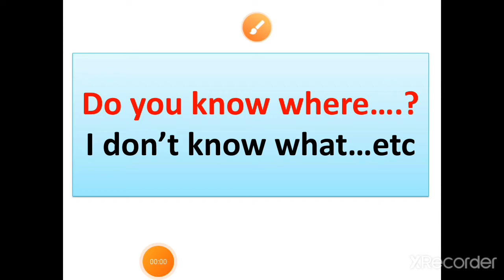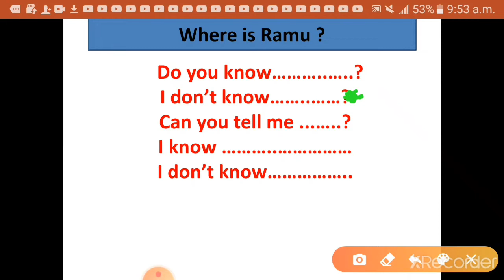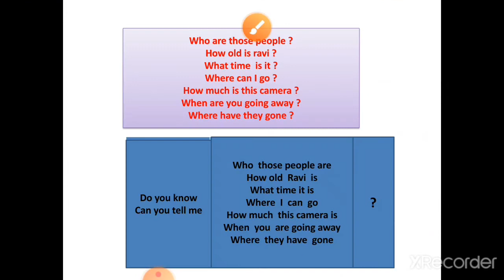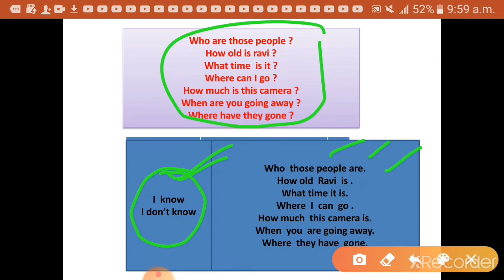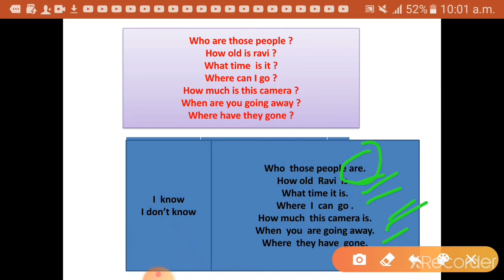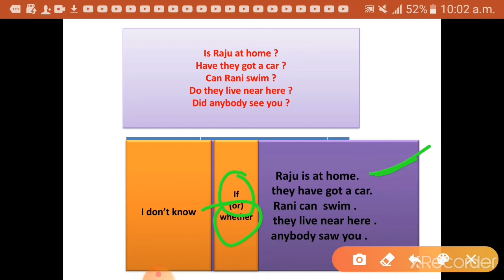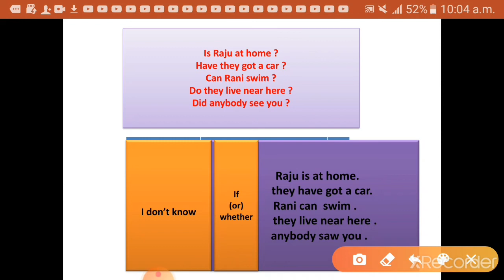Do you know where. .? I know who those. . Combination with questions and answers